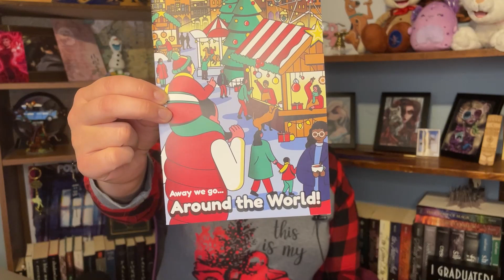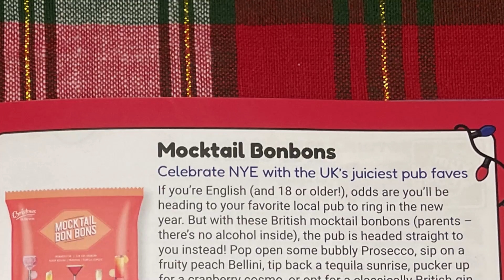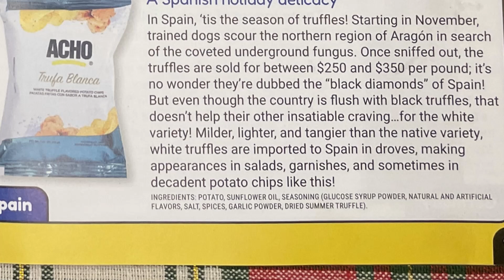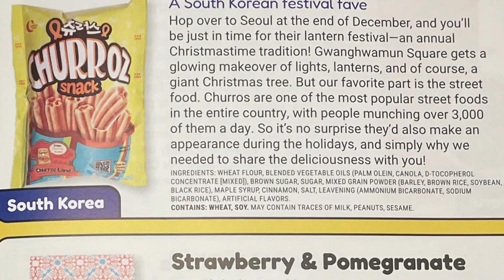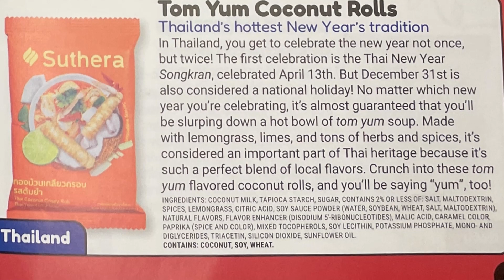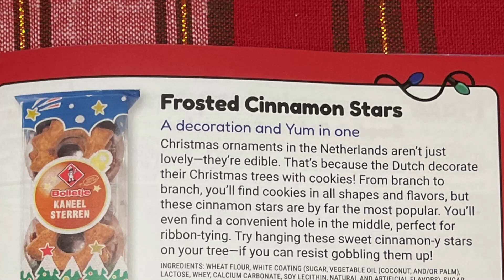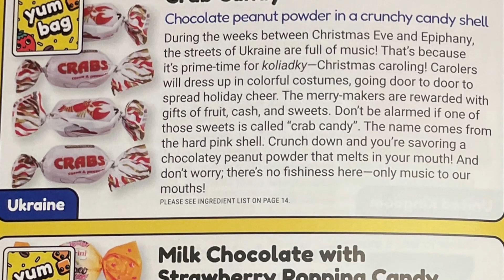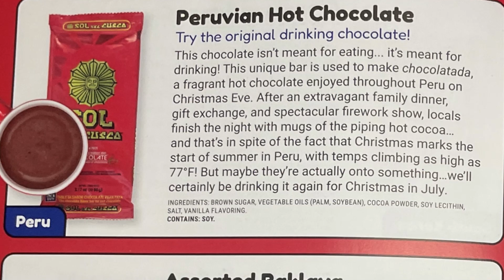December Super Yum Box – Holidays Around the World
It’s time for my favorite Yum Box of the year! The Holiday’s box! We get to explore food that different countries enjoy around the holidays and it’s such a fun and festive adventure!